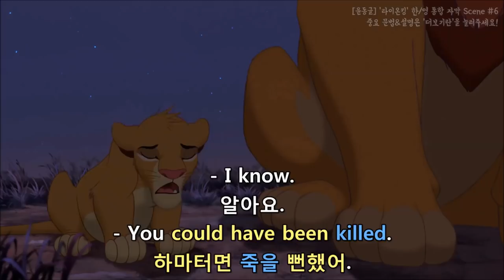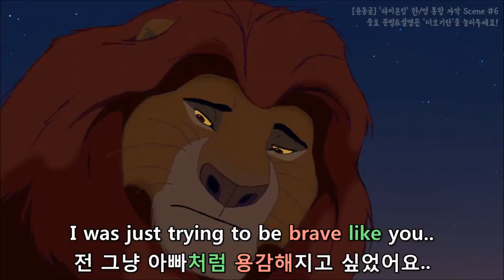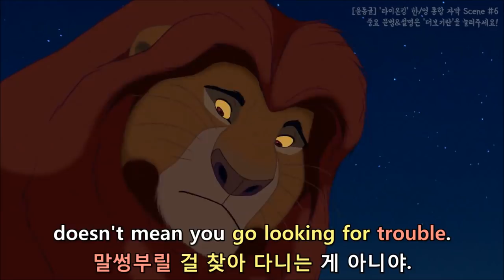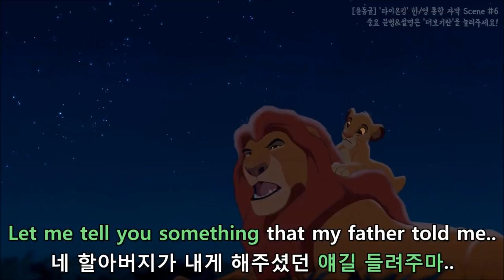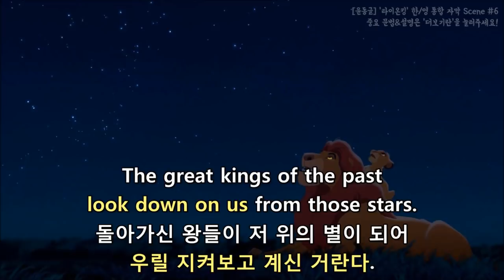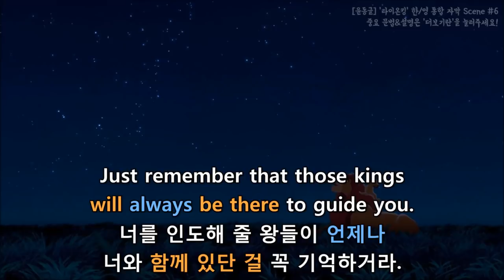[윤동글] 라이온킹 한/영 통합자막 Scene #6 (The Lion King)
- Zazu!
자주!
- Yes, sire?
네, 폐하?

- Take Nala home.
날라를 집에 데려다 줘라.

* take: (사람을) 데리고 가다/데려다 주다/안내하다
* Take (somebody) home: 집에 데려다 주다

- I've got to teach my son a lesson.
난 아들 녀석 혼 좀 내야겠다.

* have got to: (구어)~하지 않으면 안 된다, ~해야 한다
* teach (somebody) a lesson: 혼내다

- Come, Nala.
가자, 날라.
- Simba.. Good luck.
왕자님.. 행운을 빕니다.
- Simba!
심바!

- Simba, I'm very disappointed in you.
심바, 네게 정말 실망했다.

* disappointed in: ~에 실망한

- I know.
알아요.
- You could have been killed.
하마터면 죽을 뻔했어.

* could have been: 하마터면 ~할 뻔하다

- You deliberately disobeyed me.
고의로 내 명령을 거역했고.

* deliberately: 고의로, 의도적으로
* disobey: 거역하다, 불복종하다, 반항하다

- And what's worse, you put Nala in danger!
더 나쁜 건, 날라까지 위험에 빠뜨렸단 거야!

* What’s worse: 더 안 좋은 건 뭐냐? → 더 나쁜 것은
* put somebody in danger: 위험에 빠뜨리다

- I was just trying to be brave like you..
전 그냥 아빠처럼 용감해지고 싶었어요..

* like: ~처럼, ~같이

- I'm only brave when I have to be.
아빤 필요할 때만 용감해져.

- Simba .. being brave doesn't mean you go looking for trouble.
심바.. 용감한 것은 말썽부릴 걸 찾아 다니는 게 아니야.

* mean: 의미하다, 뜻하다
* go look for trouble: 말썽거릴 찾아 다니다

- But you're not scared of anything.
하지만 아빤 두려운 게 없잖아요.

* be scared of: ~을 두려워하다
* anything: 아무것도, 무엇도

- I was today.
아깐 두려웠단다.
- You were?
정말요?
- Yes ..
그래..

- I thought I might lose you.
널 잃는 줄 알았거든.

I thought은 여러 번 나왔었죠 그동안~?
* I thought: ~한 줄 알았다, ~라고 생각했다
- Oh.. I guess even kings get scared, huh?
왕도 두려워할 때가 있군요?

* I guess: ~라고 생각한다 → ~하구나
* even: (심지어) ~도

- Mm-hmm.
그럼.
- But you know what?
근데 그거 아세요?
- What?
뭔데?

* You know what (=Guess what )

* 일상 생활에서 주로 쓰이는 말이에요!
You know what(너 그거 알아)?
의 대답은 항상
What(뭔데)?
로 하시면 돼요!

- I think those hyenas were even scareder.
아까 하이에나들이 훨씬 더 겁먹은 거 같던데요.

* even: (심지어) ~도

- 'Cause nobody messes with your dad.
그야 아무도 이 아빠를 건드리지 못하니까.

* mess with: ~을 방해하다

- Come here, you.
자, 이리 와라.
- Oh no! No!
싫어요!
- Aagh! Uhh!
악! 윽!
- Come here! Gotcha!
이리 오세요! 잡았다!

* Gotcha(=got you): 잡았다

- Dad?
아빠?
- Hmm?
음?
- We're pals, right?
우린 친구죠?

* pal: 친구

- Right.
그렇지.

- And we'll always be together, right?
언제까지나 같이 있을 거구요. 그쵸?

* be together: 함께하다

- Simba,
심바,

- Let me tell you something that my father told me..
네 할아버지가 내게 해주셨던 얘길 들려주마..

여기서 let me는 * let me~: ~해주마

저기 별들을 봐라.

- The great kings of the past
look down on us from those stars.
돌아가신 왕들이 저 위의 별이 되어
우릴 지켜보고 계신 거란다.

* great: 혈족 관계를 나타내는 낱말에 붙어 그보다 1대(代)가 더 먼 관계를 나타냄

- Really?
정말요?
- Yes.
그래.

- So whenever you feel alone,
그러니 언제라도 네가 외로워 질 땐,

* whenever: 할 때는 언제든지

- Just remember that those kings
will always be there to guide you.
너를 인도해 줄 왕들이 언제나
너와 함께 있단 걸 꼭 기억하거라.

* be there: 그 자리에 늘 있다, 함께 있다

- ..And so will I.
..나 역시 그럴 테고.

* so will: ~도 역시 ~하다